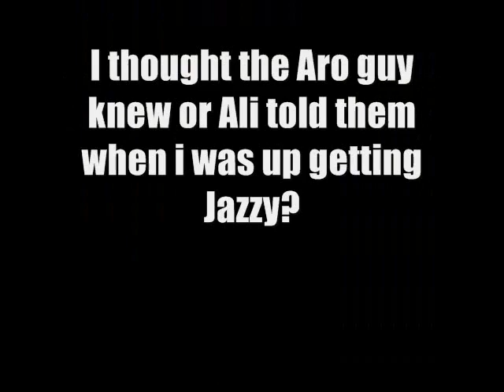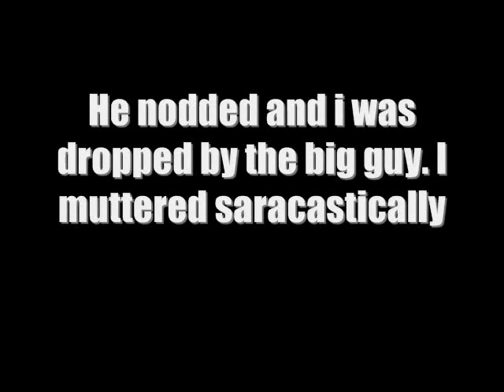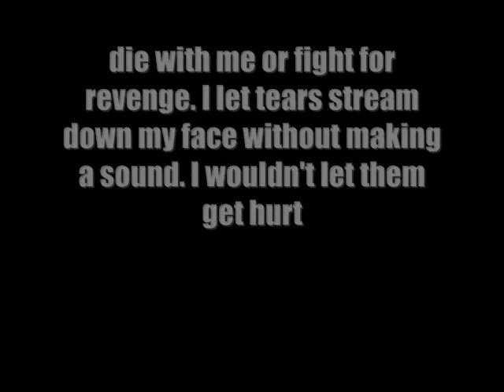A New World Season 2 Episode 3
dont want to write. Enjoy!